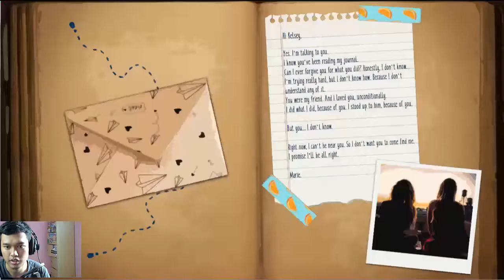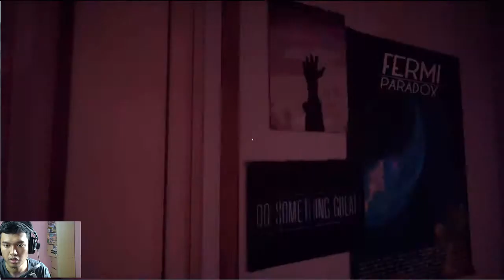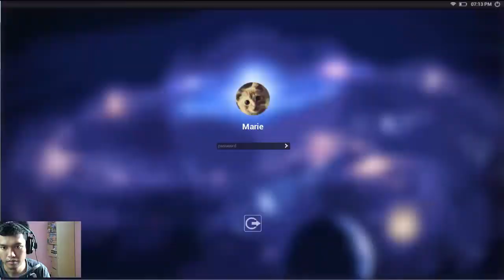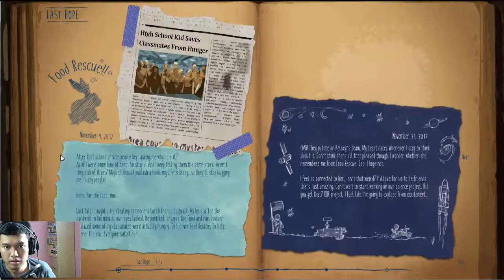wong lali omah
Assalamualaikum
Happy share nih admin
ada beberapa hal yg channel saya mau share nih gan semoga bermanfaat

Terimakasih sudah mampir atau bahakan mengikuti channel unfaedah saya semoga bisa berkembang biak dengan baik para jamaahnya. amin

Akun @original server :
BUKAN_GAMER ( N3 SQUAD )

by.  Artz Gaming